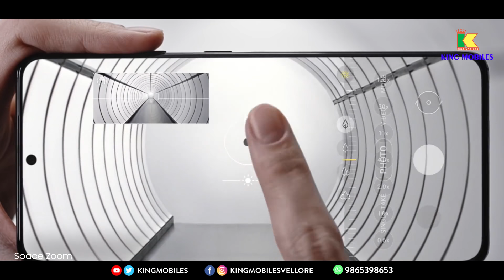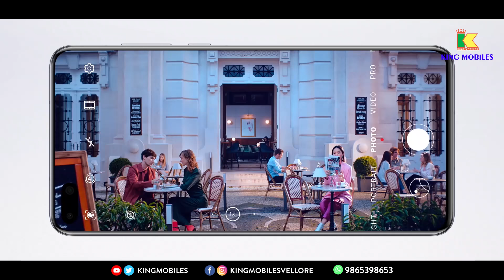Best Camera Mobile Phones In India 2021 | Day & Night Photos | Portrait Selfie, Ultra Wide Zoom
Best Camera Mobiles In India 2021 | Day & Night Photos | Portrait Selfie Ultra Wide Zoom Camera

Best camera system for versatility: Samsung Galaxy S21 Ultra, Huawei P40 Pro Plus
Best camera for daytime photos: Google Pixel 5, Xiaomi Mi 11 Ultra
Best camera for nighttime or low light photos: Vivo X60 Pro+
Best camera for portraits: Google Pixel 5/Xiaomi Mi 11 Ultra
Best ultra-wide camera: OPPO Find X3 Pro/OnePlus 9 Pro
Best selfie camera: Vivo V21
Best zoom cameras: Samsung Galaxy S21 Ultra
Best camera for video: iPhone 12 series
Best camera software and features: Xiaomi Mi 11 Ultra